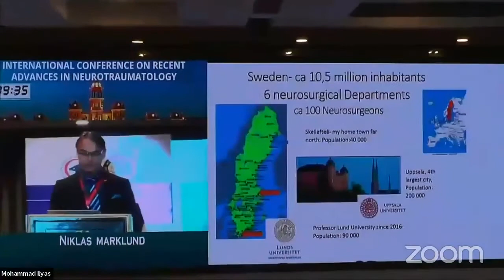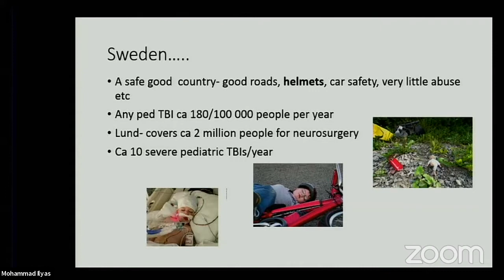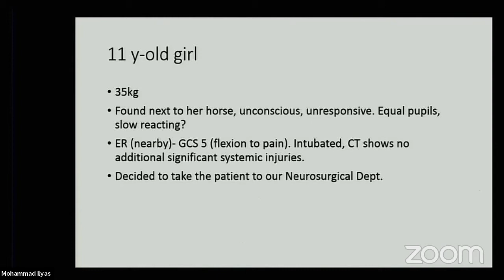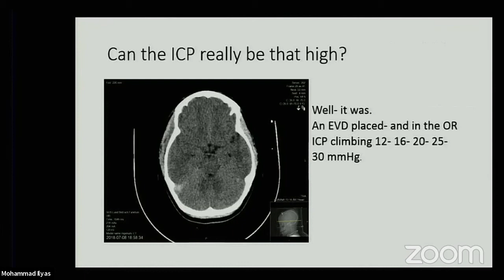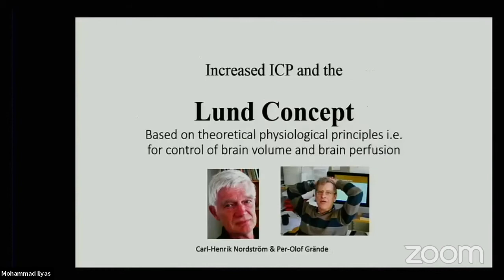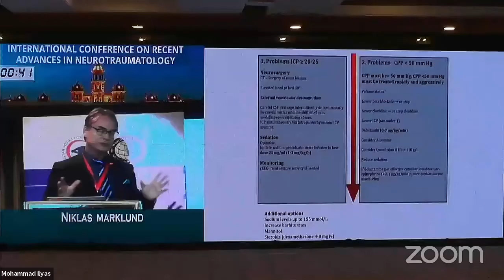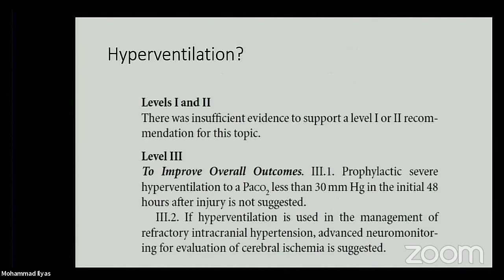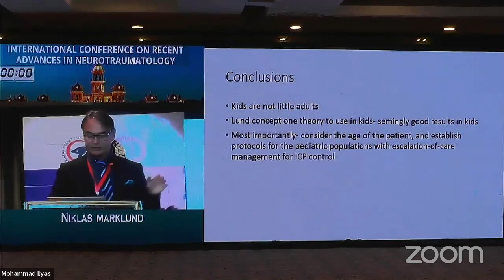Neurocritical Care of Severe Pediatric TBI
Neurocritical Care of Severe Pediatric TBI by Niclas Marklund, MD

at INTERNATIONAL CONFERENCE ON RECENT ADVANCES IN NEUROTRAUMATOLOGY - Peshwar, Pakistan 2019.